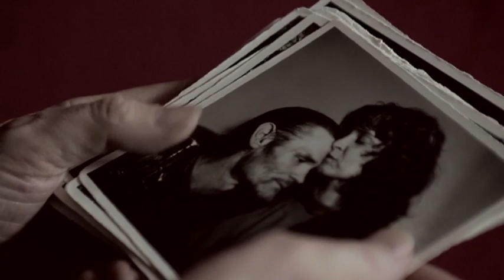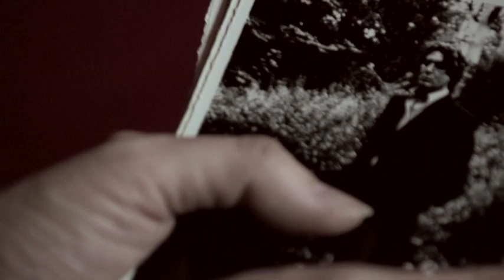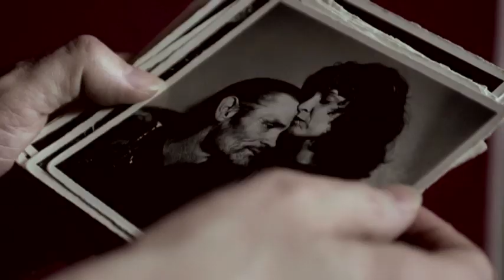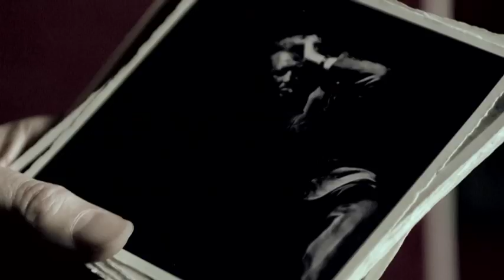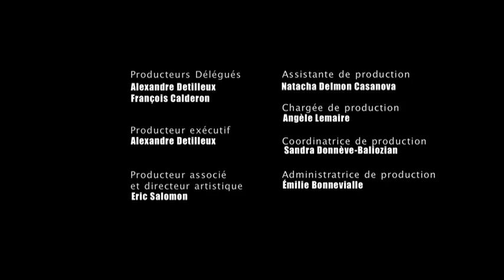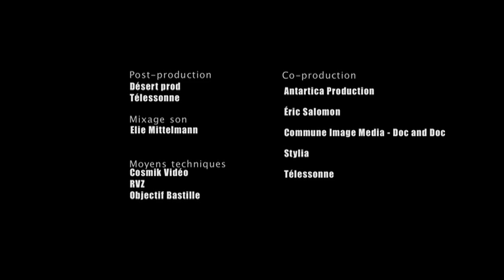"S'il n'en restait qu'une" - Richard DUMAS par Amaury VOSLION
Réalisation - image et montage : Amaury VOSLION
Portrait du photographe et portraitiste Richard Dumas (agence VU)
tiré de la collection "S'il n'en restait qu'une" produit par Antartica Production et Eric Salomon - disponible en DVD